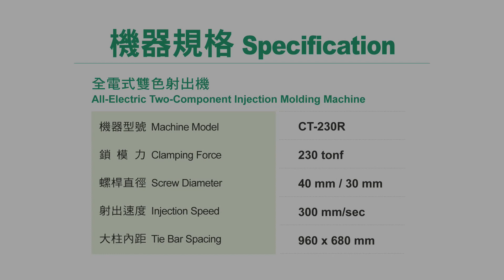雙色保鮮盒 Airtight Container | FCS CT-230R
It is All-Electric Two-Component injection molding equipment. It is suitable for two-component and multi-component products, including electronic parts, medical appliance, cosmetic containers, etc.